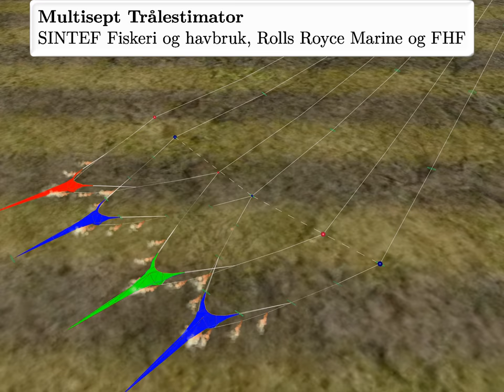State estimation on double trawl using FhSim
This video shows how the built-in functionality in FhSim for doing state estimation is used on a double bottom trawl. The blue trawls are the estimated states, which are shown to converge to the real ones, despite very bad measurements.